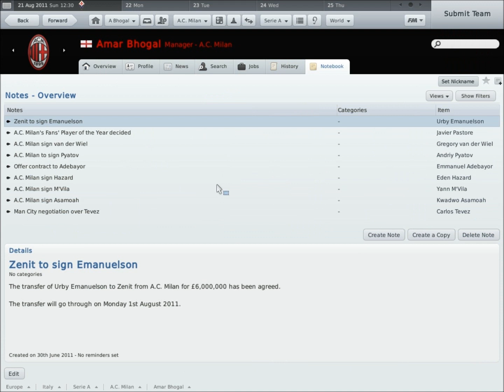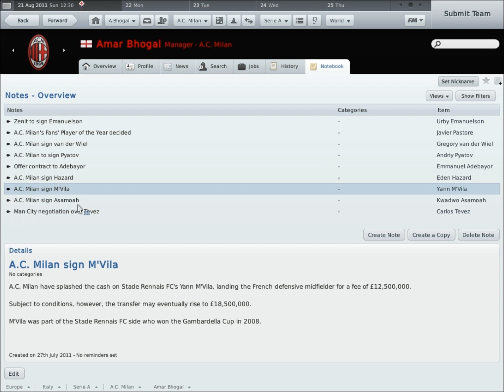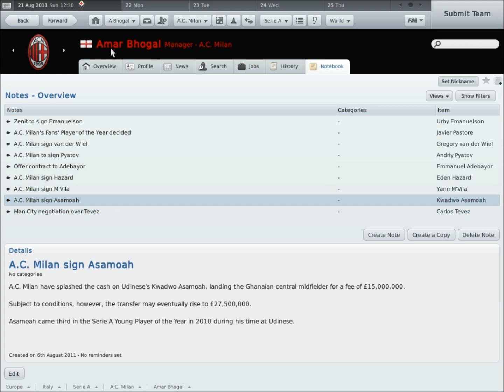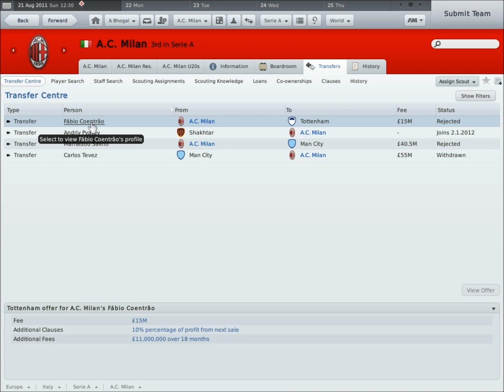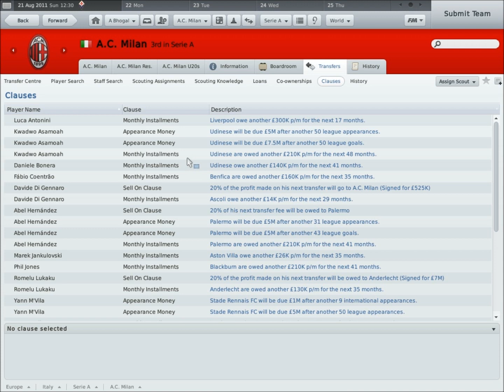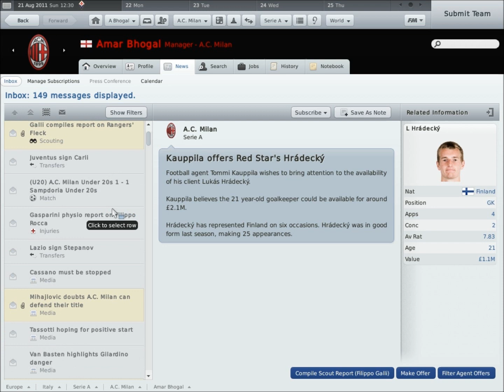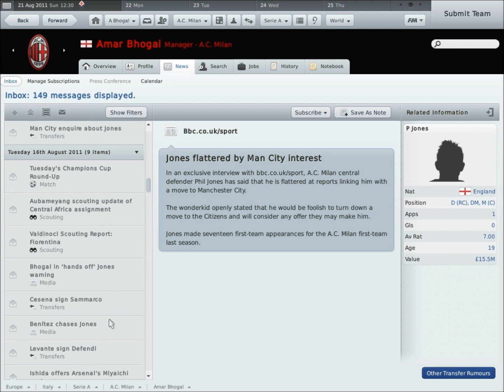Football Manager 2011: Episode 1- Summer Recap!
We take a look at the summer, transfers and the Super Cup.